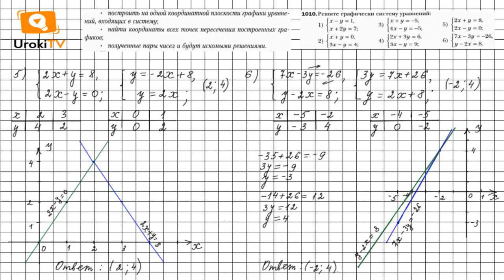Задание №1010 (5-6) - ГДЗ по алгебре 7 класс (Мерзляк А.Г.)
Чтобы выполнить задание № 1010, в котором требуется решать графически систему уравнений, нужно знать материал 26 параграфа 4 главы. А также вспомнить материал 23 параграфа 4 главы (пример 3).